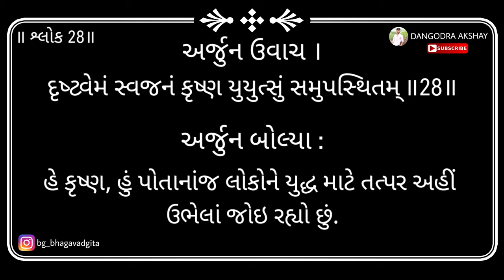Bhagavad gita | Adhyay 1 | Shloka 28 | 2024 | DANGODRA AKSHAY